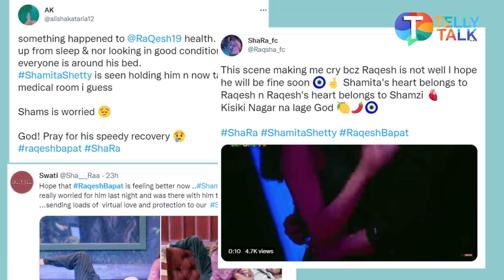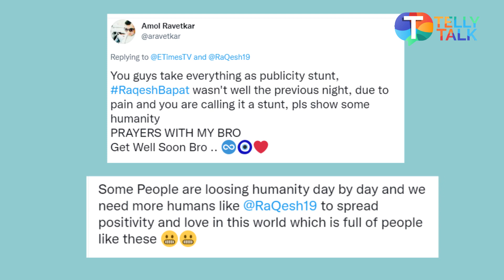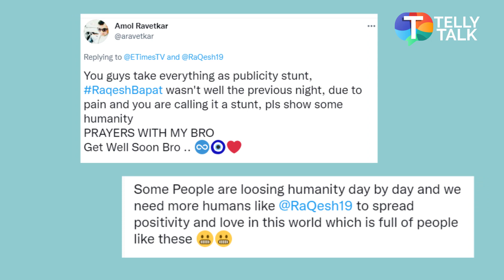Shamita Shetty PANICS as Raqesh Bapat gets hospitalised after severe pain due to kidney stones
Shamita Shetty was elated after Raqesh Bapat recently entered Salman Khan hosted controversial reality show Bigg Boss 15 as a wild card contestant. Shamita and Raqesh's romance became the talk of the town after their stints in Bigg Boss 15. In the latest episodes, Raqesh and Shamita can be seen enjoying a romantic date night. They were seen having a candlelight dinner and then danced in each others arms. Bit, according to latest reports, Raqesh suffered pain due to kidney stones on Monday night and he was taken out of the Bigg Boss 15 house located at Filmcity, Mumbai, on Tuesday afternoon. Raqesh has currently been admitted to a hospital in Mumbai. He is currently under observation and is expected to return to the show after recovery. Watch to know more.